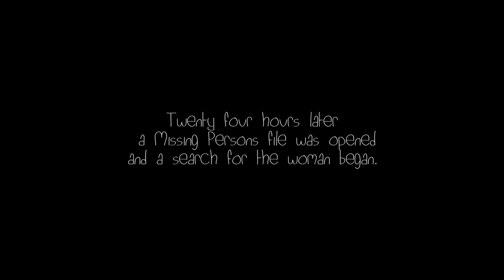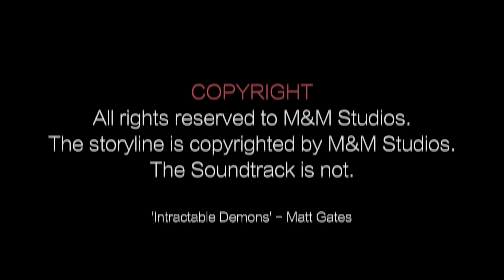Wonderland Official Trailer (2014) - M&M Studios Horror Film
Blurb:
Have you ever been in a library after hours? Have you ever felt like something is watching you? Have you ever seen a ghost?

After a rather boring and uneventful day at work in her library, Bridget Hyde is closing up before returning home to her husband, Simon and four year old son, Benj. It’s around this time that she begins to detect slightly odd phenomena and as the frequency of strange sounds and close encounters increase she finds herself asking, ‘Am I alone?’

This chilling piece comes to us from the minds of M&M Studios writers, Chris Usher and Meg de Bell, and is a must-see short of 2014.

© M&M Studios